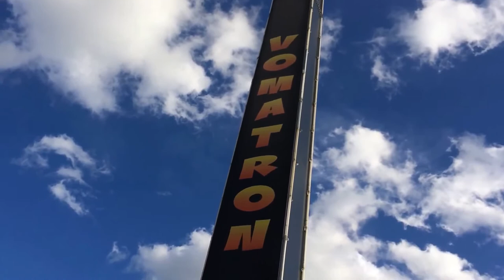2017 Exterior - Establishing Shot - Vomatron Ride - Day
2017 Exterior - Establishing Shot - Vomatron Ride - Day